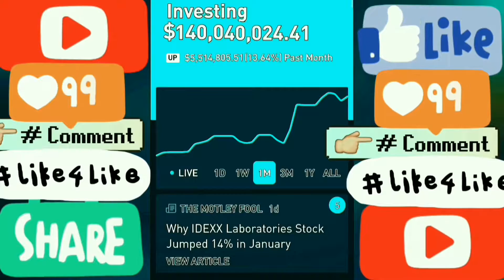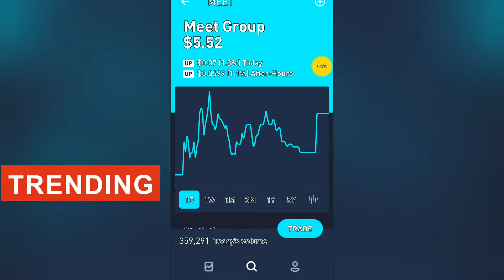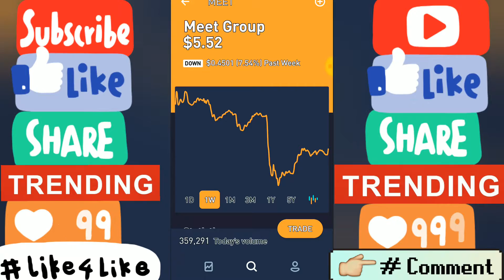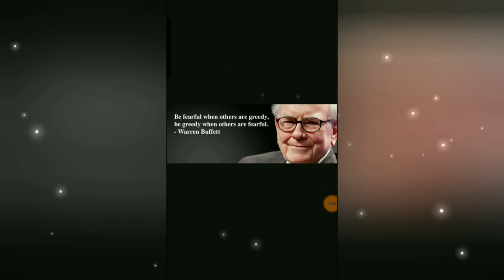💘 MEET Meet Group stock rating analysis quote news technical price forecast video vid 1💘